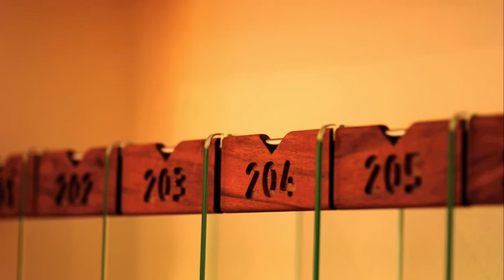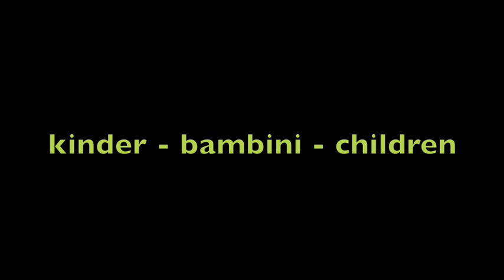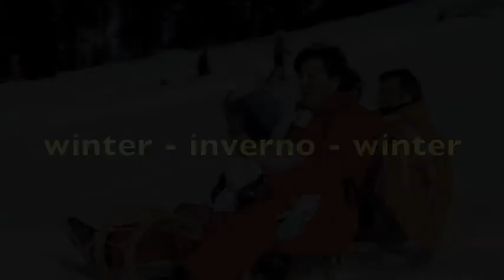Familienhotel & Residence St Nikolaus